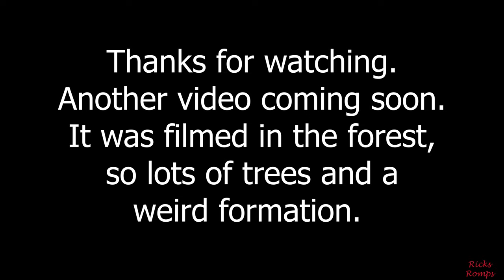Droning in Camp Creek Wash. 98.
Here is Part 2 of the Camp Creek Wash "romp." Started at the Bartlett Lake road turnoff into the wash and ended at the Verde river.